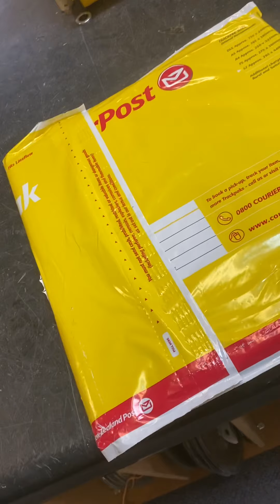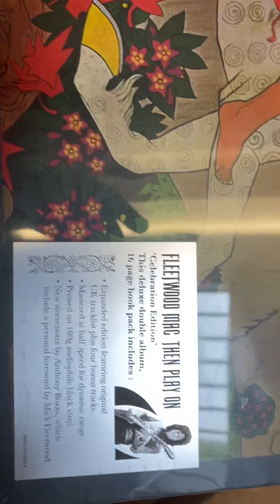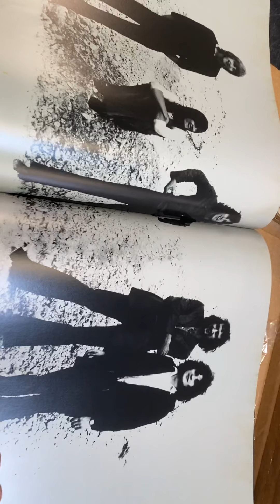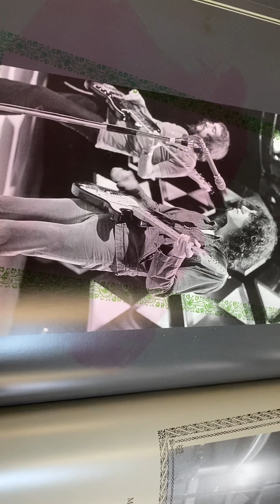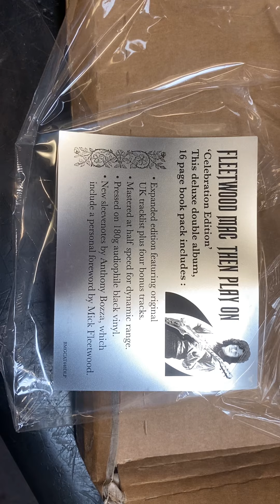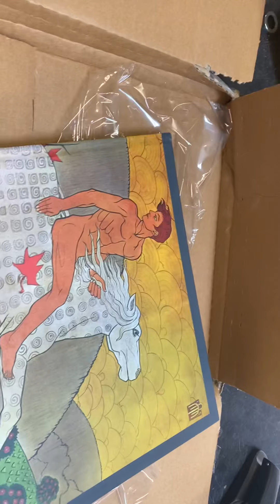Quick unboxing !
Sorry for the bad camera work guys!